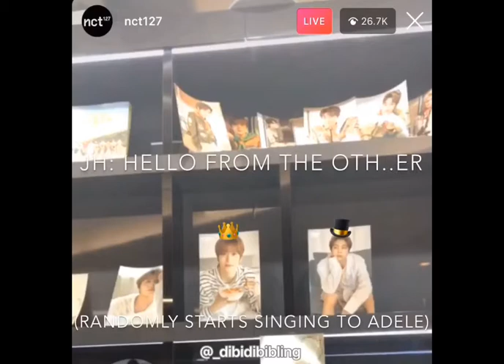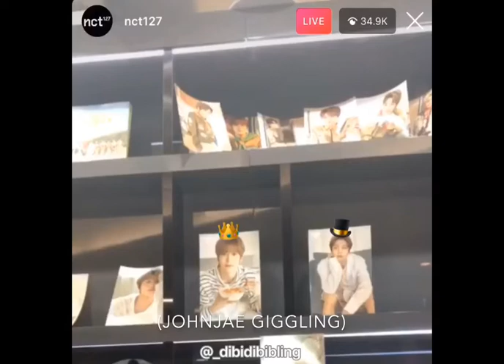JOHNJAE being cuties (190910 ig live - SUBBED)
You don’t actually have to see Johnny’s and Jaehyun’s faces to know they are a cutie. Cute moments of JohnJae as they wait for the staff to get the ig live ready.